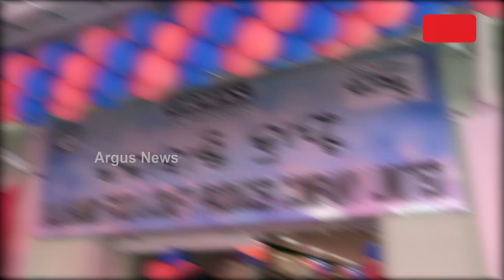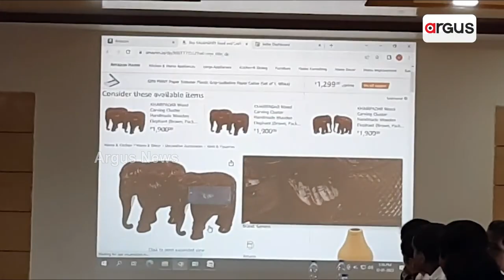କଳାହାଣ୍ଡିରେ ଭରପୁର ରହିଛି କଳା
ଦେଶ ବିଦେଶରେ ଚମକିବ କଳାହାଣ୍ଡି କଳା ସଂସ୍କୃତି
କଳାର ହାଣ୍ଡି କୁହାଯାଉଥିବା କଳାହାଣ୍ଡି , ଏ ଜିଲ୍ଲାରେ ବିଭିନ୍ନ ପ୍ରକାରର କଳା ଭରପୁର ରହିଛି । ନଦୀ , ନାଳ, କୁଳୁ କୁଳୁ ନାଦ କରୁଥିବା ଝରଣା , ବଣପାହାଡ, ଘୁମୁରା,ଢାପ୍ ନୃତ୍ୟ ,  ଆଦିବାସୀ ନୃତ୍ୟ ସମେତ ବହୁ କଳାରେ ପରିପୁର୍ଣ୍ଣ କଳାହାଣ୍ଡି ଜିଲ୍ଲା ।